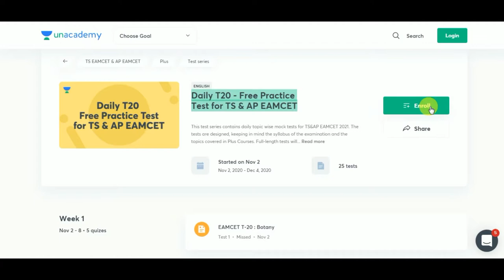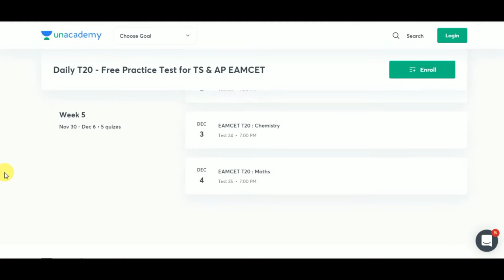AAI Recruitment 2020 | Salary ₹40,000 | Final year Eligible | Without GATE | Latest Jobs 2020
Daily T20 for EAMCET